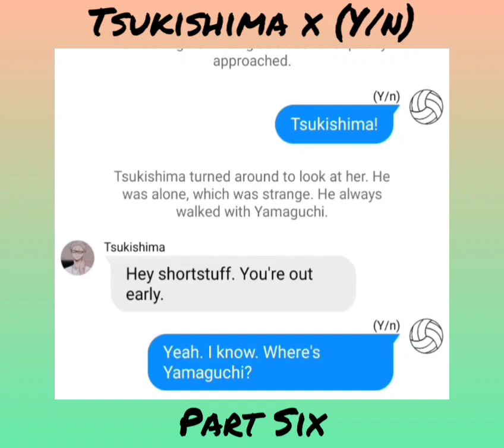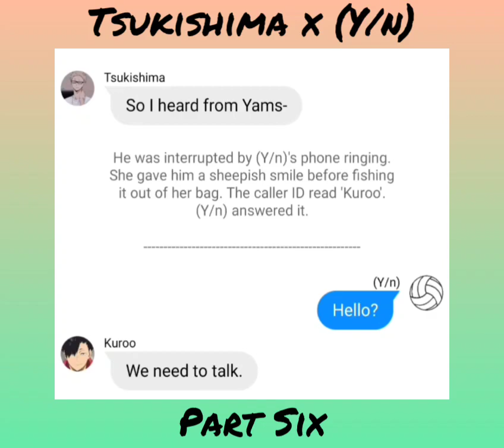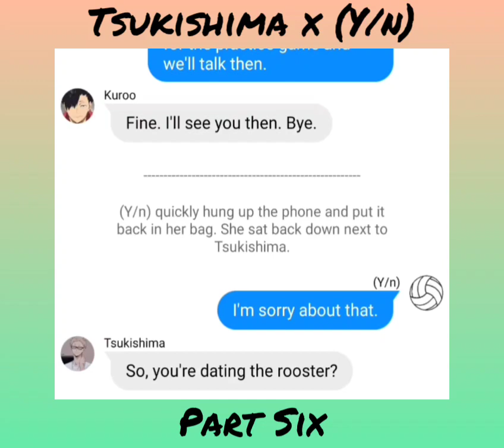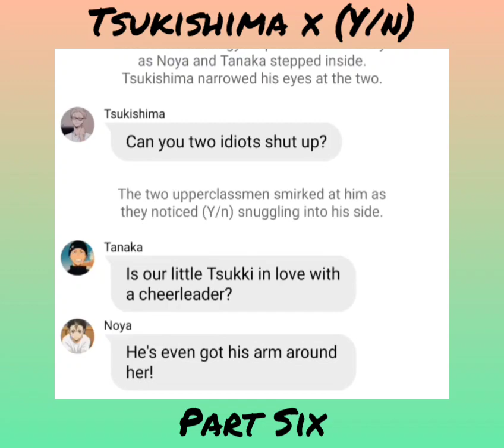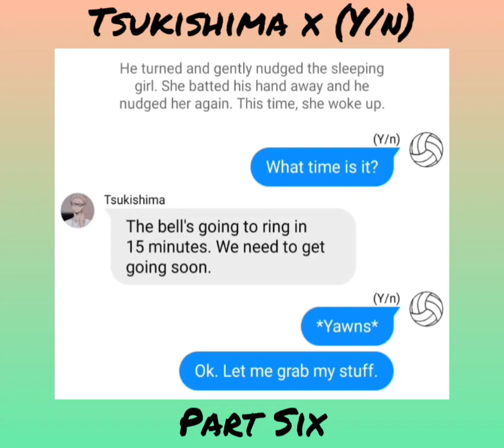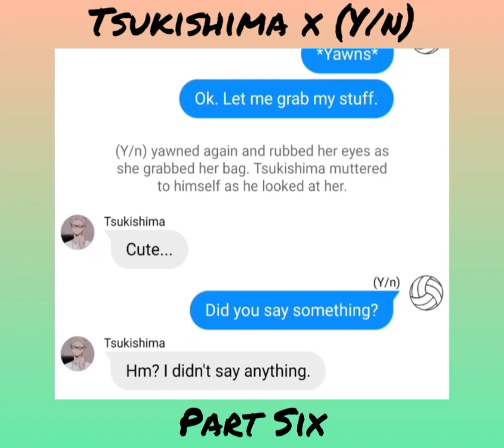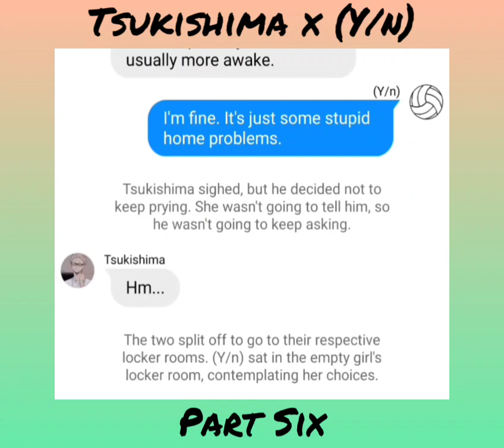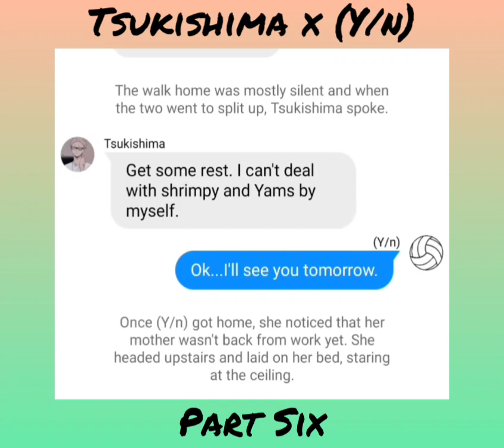Haikyuu Texting Story 'Tsukishima x (Y/n)' Part Six